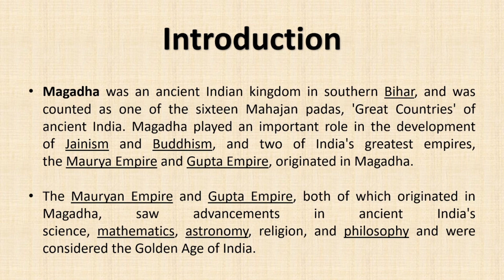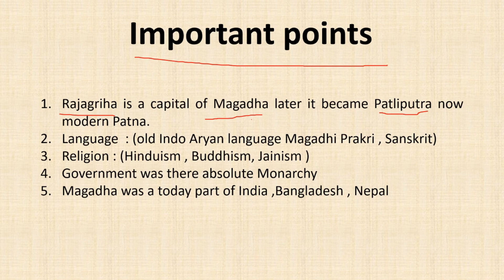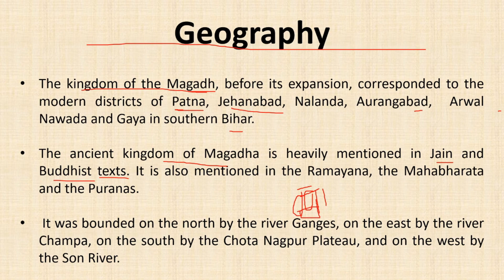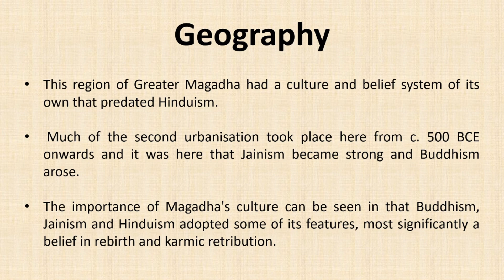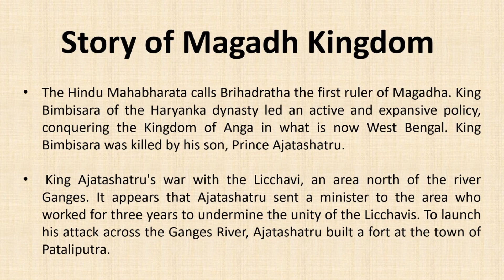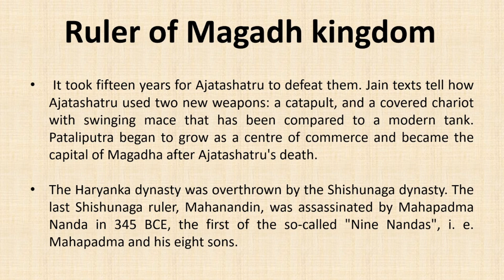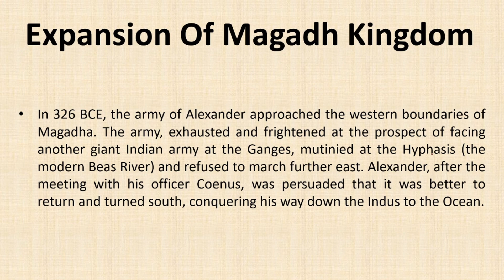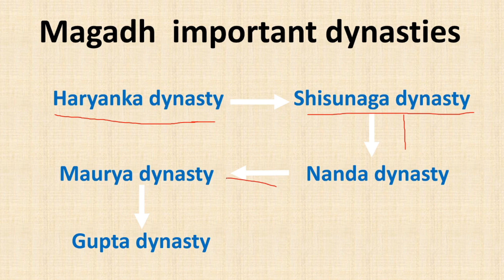Magadha Empire in Hindi | Magadha kingdom | मगध साम्राज्य || Study Scan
In this video, we are going to learn the History of India i.e, about "The Magadha kingdom" in Hindi.
आज हम भारत के इतिहास मगध साम्राज्य के बारे में जानेंगे |

0:59    Introduction to Magadha
2:03      Majanpadas
3:10     important points of Magadha
3:35     Nalanda university
4:00     geography of Magadha
5:20     interesting facts about Magadha

6:00     Story of Magadha kingdom
8:00     expansion of Magadha kingdom
9:40     Magadha dynasties